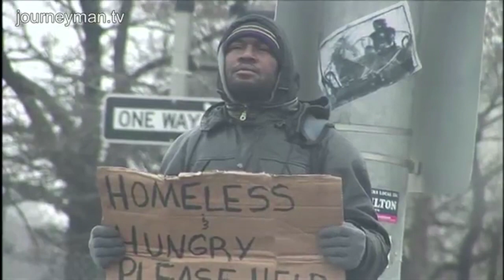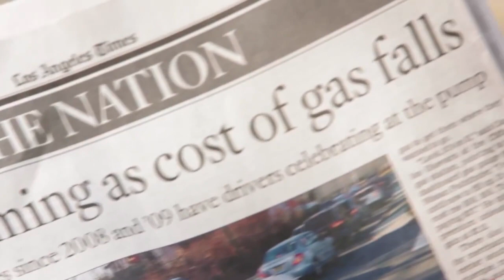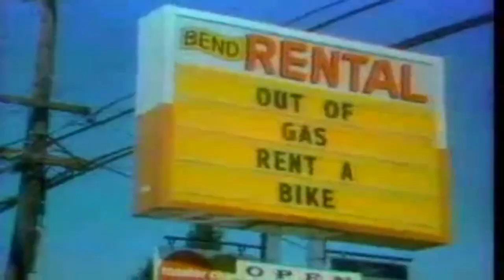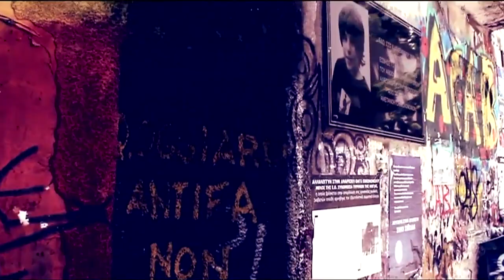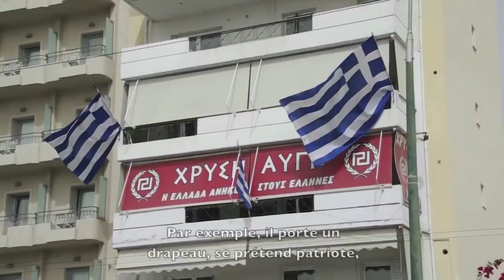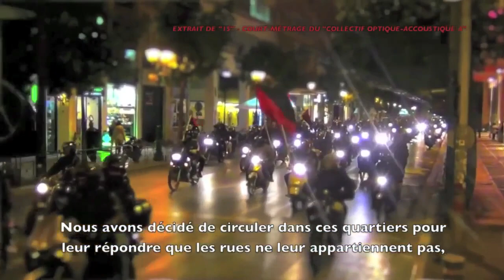Our shitty situation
In this sedition we look at the economic clusterfuck enveloping the globe, the mega drop in oil prices and the political party that has the left screaming like Justin Beaver fans.